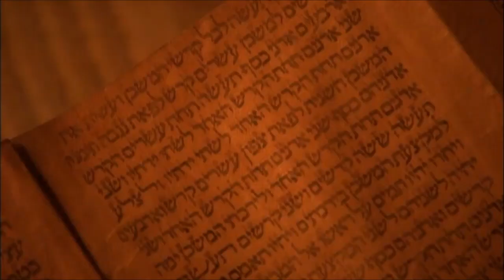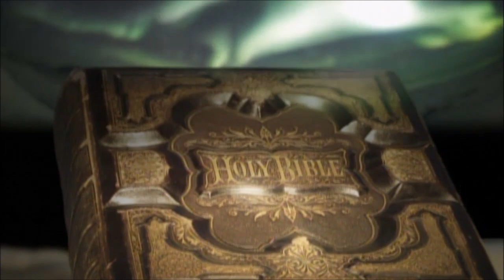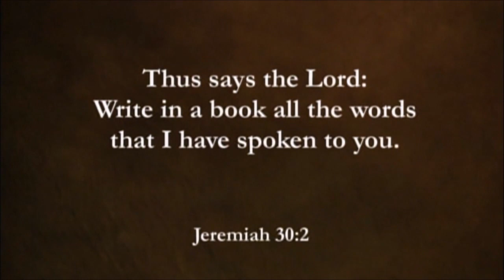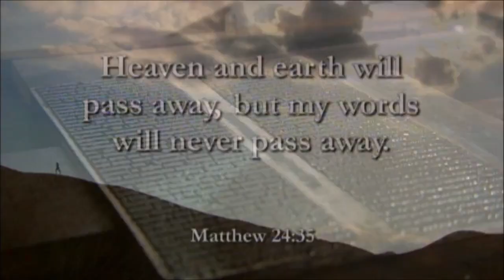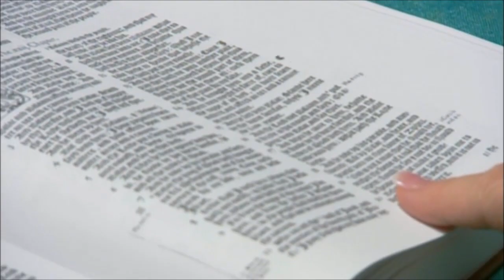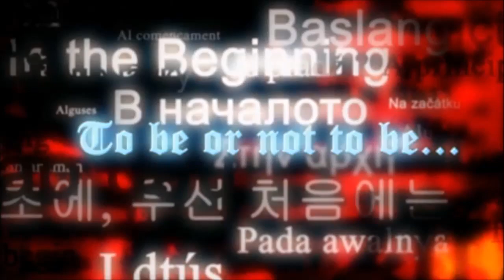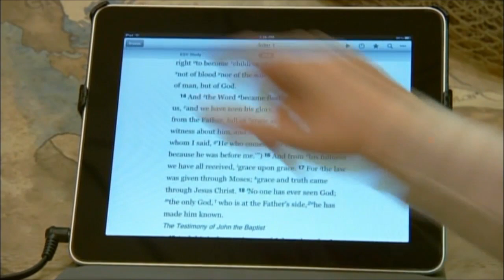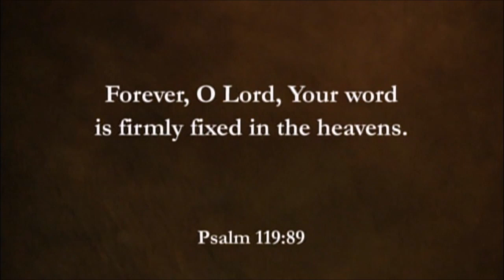The Bible Through History